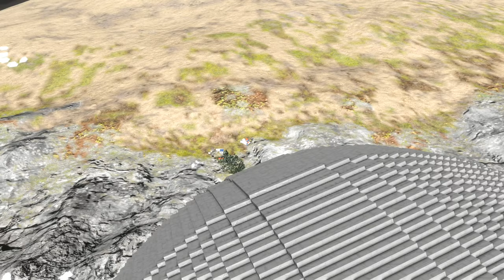Arms Race, Space Engineers Style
It's not about the size of the barrel — it's about the faith in the ancient gods of physics.

* ᵀʰᵉ ʳᵉˢᵗ ᵃʳᵉ ᵖʳᵒᵖˢ ᴵ'ᵛᵉ ᵖᵉʳˢᵒⁿᵃˡˡʸ ᵐᵃᵈᵉ ᵃⁿᵈ ⁿᵉᵛᵉʳ ᵖᵘᵇˡⁱˢʰᵉᵈ *
ᴘʀᴏᴅᴜᴄᴛɪᴏɴ:

green bean: filming, editing on his phone at night
ᴍᴜꜱɪᴄ:

Idiots Paradise - Mark Mothersbaugh
Hiraeth - Scott Buckley
It All Makes Sense Now - Woody Jackson
Fate And Fortune - Scott Buckley